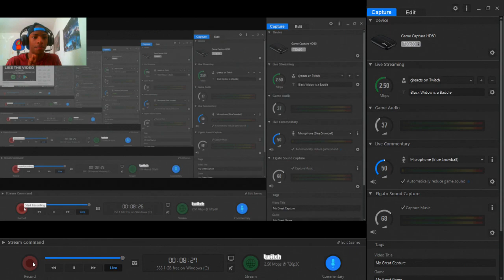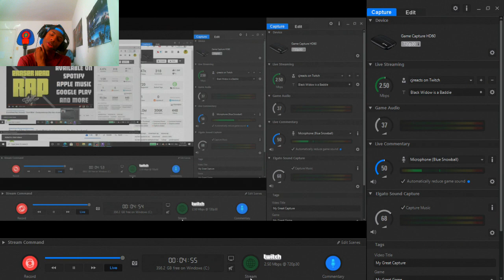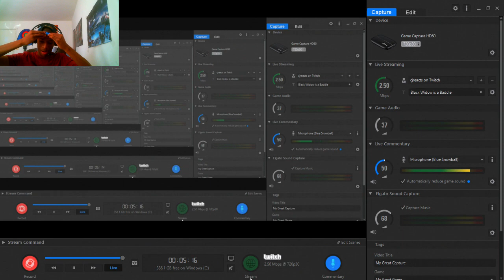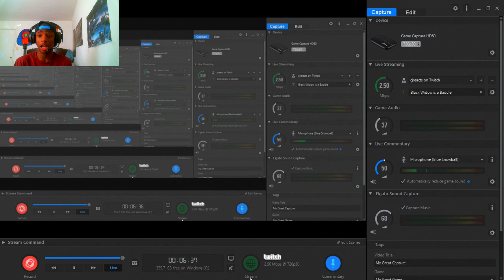Eraserhead Rap Reaction (Aizawa) | "Don't Blink" | Daddyphatsnaps [My Hero Academia]